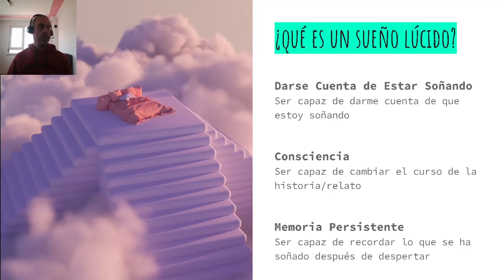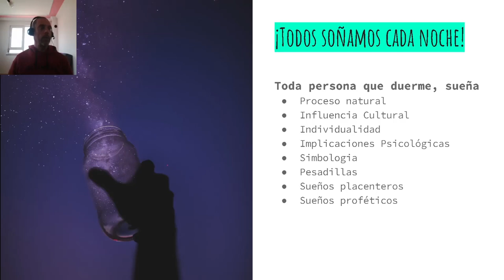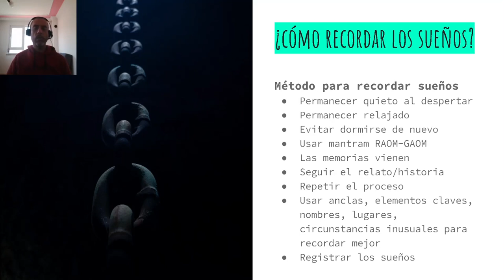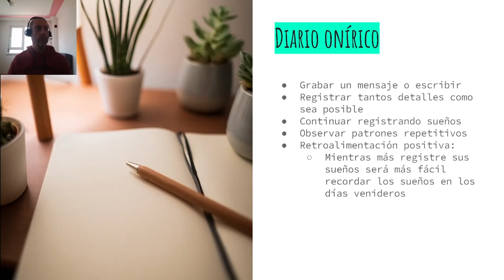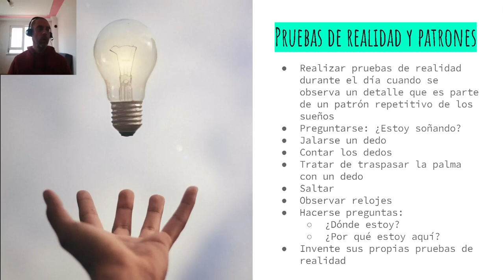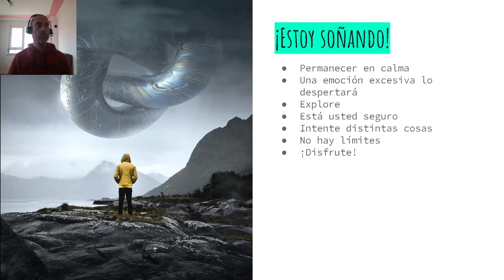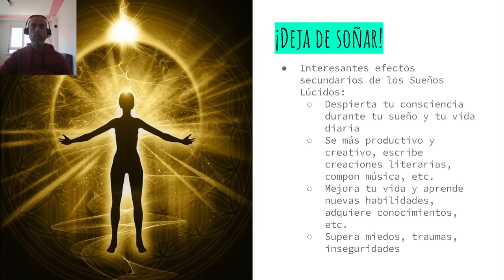Sueños Lúcidos - Transforma tus Sueños y tu Vida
Cómo despertar su conciencia para tener una experiencia de sueño más plena y una mejor vida en general

Herramientas utilizadas:
Canva

OBS
Software de Radiodifusión Abierta

Referencias: